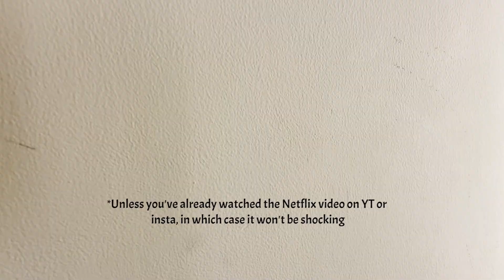VLOG - I WAS IN A MUSIC VIDEO FT. @ankushbahuguna @avantinagral Yashaswini Dayama - AKSHAY NAYAR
Hey guys! I miss you and I know it's been a long time, but hope you're all doing fine! :)

Had the bestest time with the bestest peeps on this amaze Netflix music video shoot!
Can't believe I danced and didn't fuck it up! :P
Hope you guys enjoyed this vlog as much as I did! :D

Check the full video on Netflix's YT Channel! :)